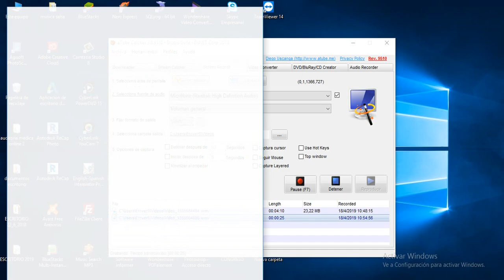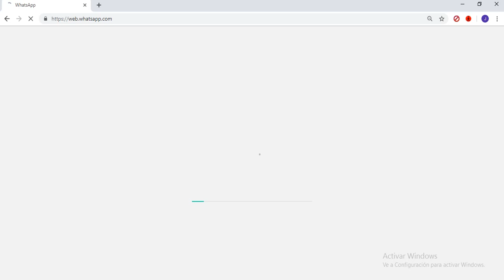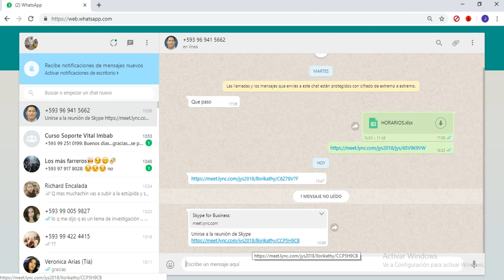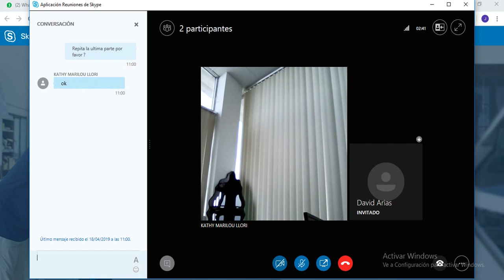Tutorial Ingresar Video Conferencia Sype Empresarial